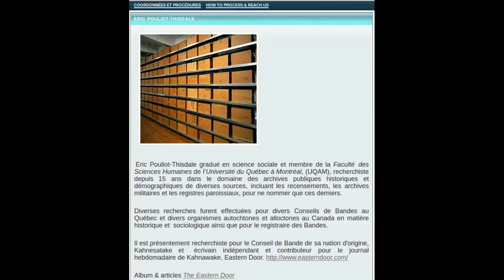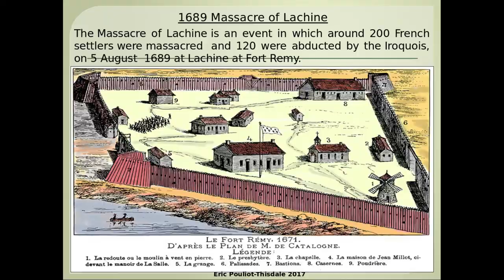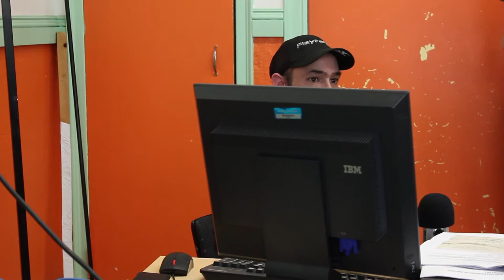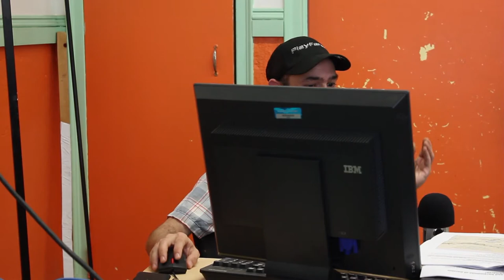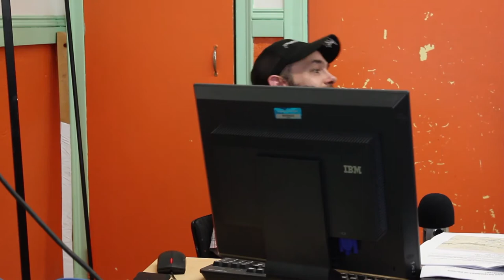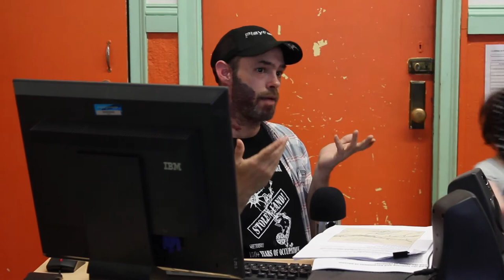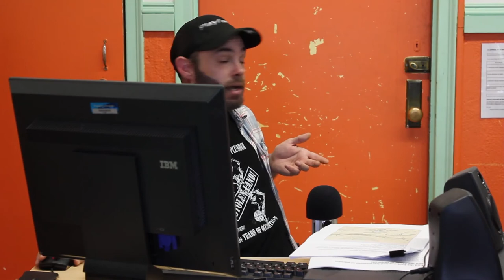375e ANNIVERSAIRE DE MONTRÉAL ? DÉFAIRE L'HISTOIRE COLONIALE !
ATELIER D'ÉRIC POULIOT-THISDALE AU SALON DU LIVRE ANARCHISTE (vidéo en version préliminaire)

 «Éric Pouliot-Thisdale gradué en science sociale et membre de la Faculté des Sciences Humaines de l’Université du Québec à Montréal, (UQAM), recherchiste depuis 16 ans dans le domaine des archives publiques historiques et démographiques de diverses sources, incluant les recensements, les archives militaires et les registres paroissiaux, pour ne nommer que ces derniers.

Diverses recherches furent effectuées pour divers Conseils de Bandes au Québec et divers organismes autochtones et allochtones au Canada en matière historique et sociologique ainsi que pour le registraire des Bandes.

Il est présentement recherchiste pour le Conseil de Bande de sa nation d’origine, Kahnesatake et écrivain indépendant et contributeur pour le journal hebdomadaire de Kahnawake, The Eastern Door, où il est également guide touristique.

Il présente également ses recherches et travaux dans diverses universités au Québec, en Ontario et aux États-Unis.»